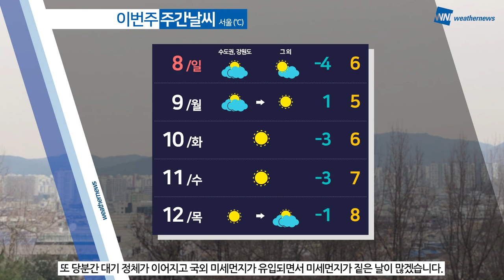[웨더뉴스] 내일의 날씨 (01월 07일)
추위는 조금 누그러졌지만 전국 곳곳에 눈비 소식이 있습니다.
대부분 내일 새벽~오전 사이 그치겠습니다.

서해안과 제주도를 중심으로는 바람이 매우 강하게 불겠습니다.

또 연일 미세먼지가 말썽인데요,
여기에 황사가 유입될 가능성 있는 만큼 호흡기 관리에 유의하시기 바랍니다.